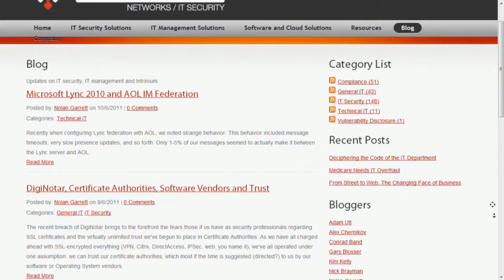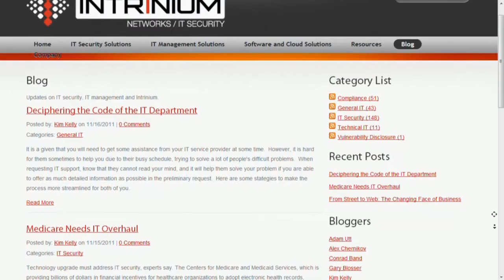Social Media for IT Security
Blogging works for companies but finding the time can be difficult.  Discover how Nolan Garrett, CEO of Intrinium, motivates his crew to post up expert content with regularity.

CEOs know staying informed is critical for success but most do not have the time to research what is working in the ever changing global marketplace. CEO Corner brings CEOs from varying business sectors on screen to talk about their business.  Watch live every First and Third Thursday of the month at 11 am EST on The Pulse Network.